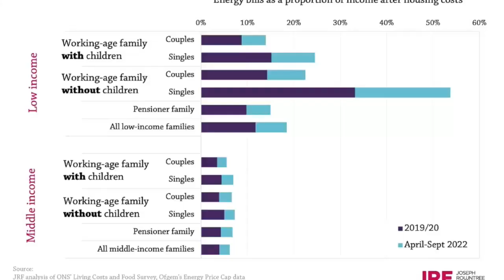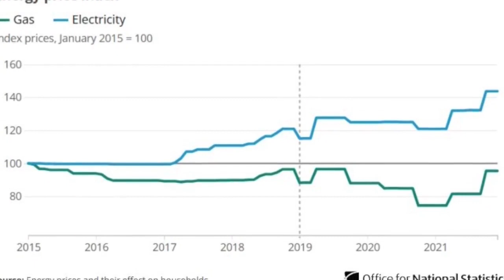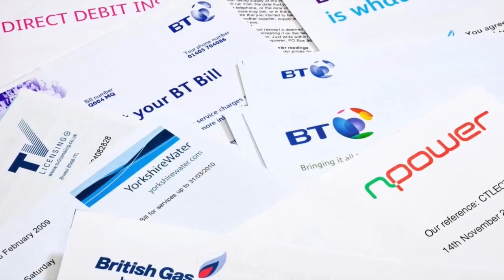Británicos han tenido que apelar a sus ahorros para cubrir altos costos de servicios de electricidad